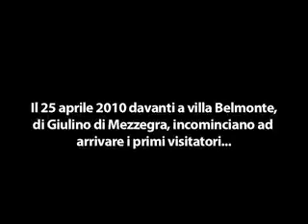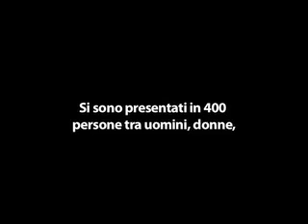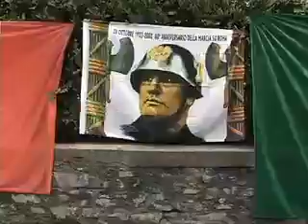Giulino di Mezzegra - Commemorazione Morte Benito Mussolini e Claretta Petacci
Questo è l'unico video della commemorazione per il 65° anniversario della morte di benito mussolini e claretta petacci avvenuto a giulino di mezzegra dove dicono sia stato ucciso il duce. erano presenti 400 persono con anche bambini in camicia nera. per maggiori informazioni contattaci e visita il nostro sito . (25.04.10)